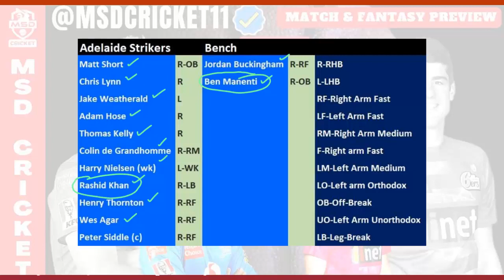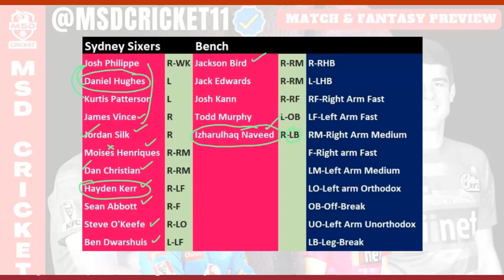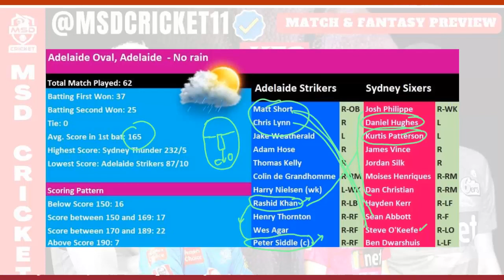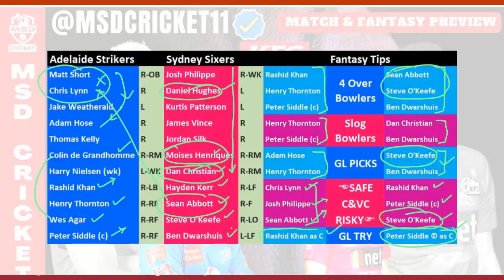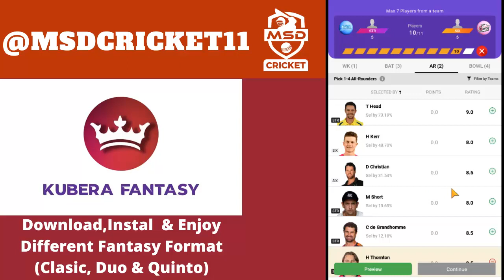STR vs SIX Dream11 Team Prediction in Tamil || Strikers vs Sixers || BBL-Match 02 || 14/12/2022